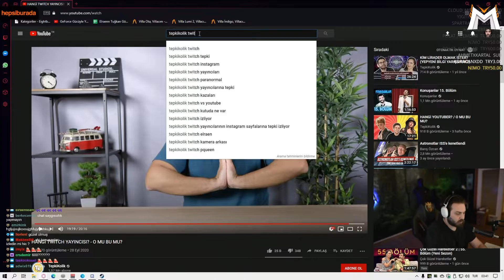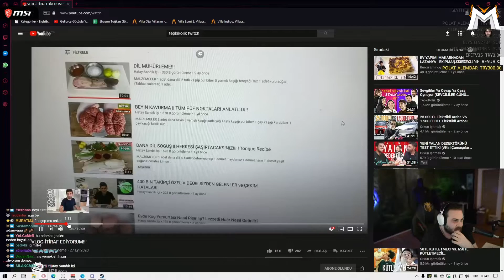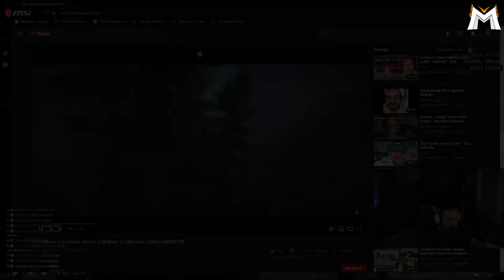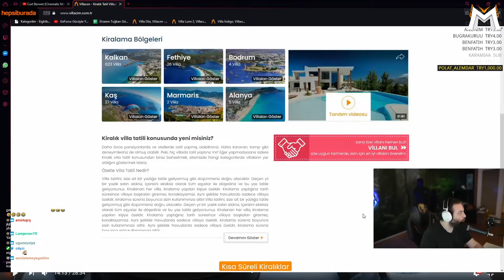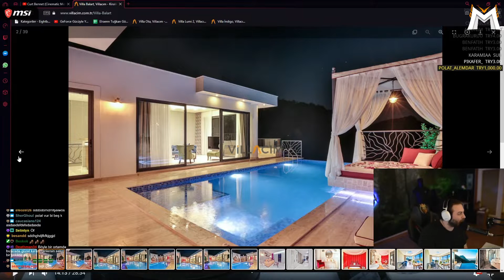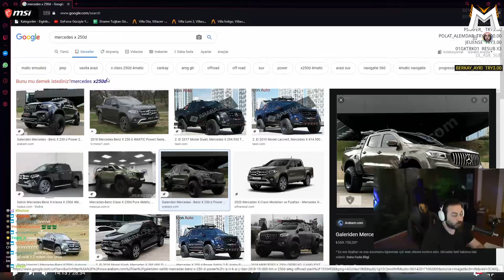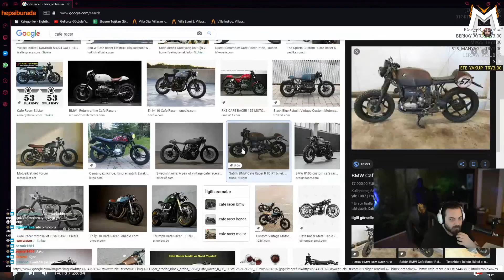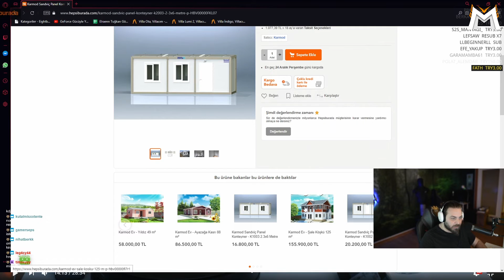Elraenn - Karışık Videolar İzliyor (Tepkikolik - Villa Bakıyor)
☑ Oynatma listeleri